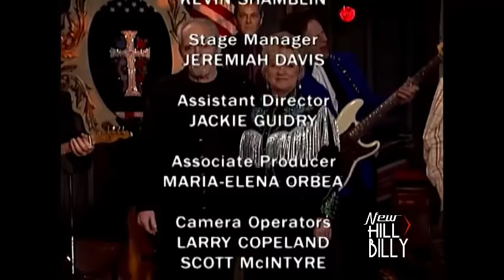MERLE HAGGARD LIVE!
Get on board and enjoy a great show with MERLE HAGGARD live! Plus the whole Marty Stuart´s gang, Connie Smith, Leroy Troy, and the Superlatives!!!

Marty and The Superlatives open with 'The Runnin' Kind' - Merle Haggard sings 'Always Pretty' - Connie Smith sings 'You Don't Have Very Far To Go' - At Marty's request, Merle does an impression of Bob Wills introducing Lefty Frizzell, then sings a bit of 'Always Late', as Frizzell - Merle sings 'TB Blues', with an assist from Marty - Leroy Troy sings Merle's composition: 'The Old Man From The Mountain', with an assist from Harry Stinson - Connie Smith sings this week's inspirational number: 'Jesus Take A Hold' - Merle closes with his classic: 'Workin' Man Blues'.

Merle Ronald Haggard (April 6, 1937 – April 6, 2016) was an American country singer, songwriter, guitarist, and fiddler.

Haggard was born in Oildale, California, during the Great Depression. His childhood was troubled after the death of his father, and he was incarcerated several times in his youth. After being released from San Quentin State Prison in 1960, he managed to turn his life around and launch a successful country music career. He gained popularity with his songs about the working class that occasionally contained themes contrary to the prevailing anti-Vietnam War sentiment of much popular music of the time. Between the 1960s and the 1980s, he had 38 number-one hits on the US country charts, several of which also made the Billboard all-genre singles chart. Haggard continued to release successful albums into the 2000s.

He received many honors and awards for his music, including a Kennedy Center Honor (2010), a Grammy Lifetime Achievement Award (2006), a BMI Icon Award (2006), and induction into the Nashville Songwriters Hall of Fame (1977), Country Music Hall of Fame (1994) and Oklahoma Music Hall of Fame (1997). He died on April 6, 2016 — his 79th birthday — at his ranch in Shasta County, California, having recently suffered from double pneumonia.

Guide to New Traditionalism, Bluegrass, Honky Tonk, Western Swing, Texan, Outlaw, Truck Driving, Country, True Country, Traditional Country, Ameripolitan, Irish Country, Australian, Canadian, Old Time, Cajun, Gospel, Classic Country, Rockabilly...

Check When The Cowboy Sings & Newhillbilly on Youtube!